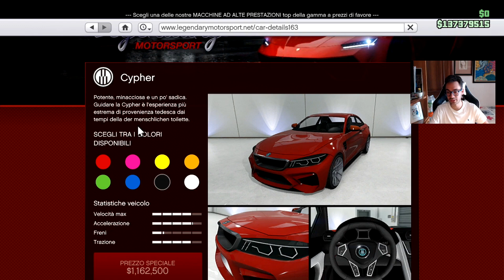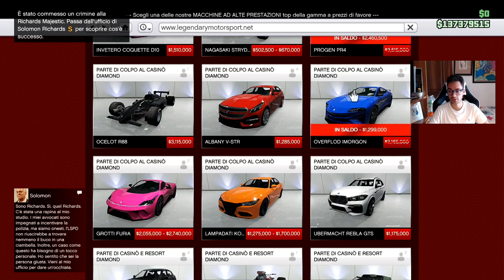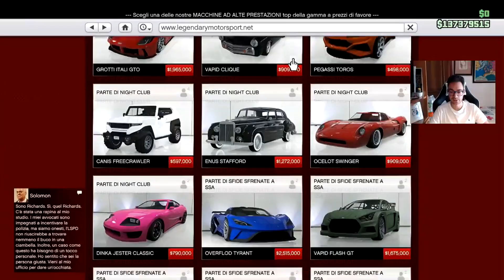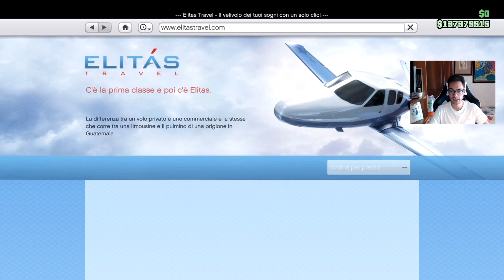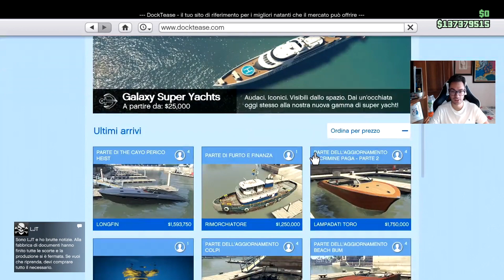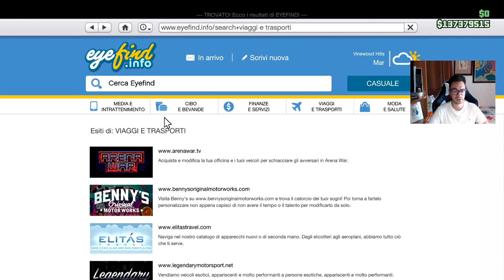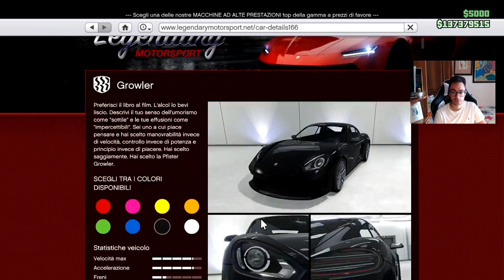SOLDI DOPPI E SCONTI! AGGIORNAMENTO SETTIMANALE GTA 5 ONLINE ITA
Questa settimana soldi doppi per guadagnare milioni. Sconti buoni! Metodo per soldi facili e veloci, iniziare al meglio su gta 5 online ita da zero e diventare milionario.

●▬▬▬▬ GRATIS SU AMAZON ▬▬▬▬●
*SE VI ISCRIVETE TRAMITE I MIEI LINK AIUTATE IL CANALE*
● Amazon Music Unlimited (1 mese gratis)  ➜
● Amazon Prime Studenti (3 mesi gratis)  ➜
● Amazon Kindle Unlimited (1 mese gratis)  ➜
● Amazon Prime (1 mese gratis)  ➜

●▬▬▬▬ IL MIO PC e SETUP ▬▬▬▬●
► Scheda madre ➜
► Dissipatore a liquido ➜
► Scheda video ➜
► Elgato HD60 Pro ➜
► Sedia da gaming ➜